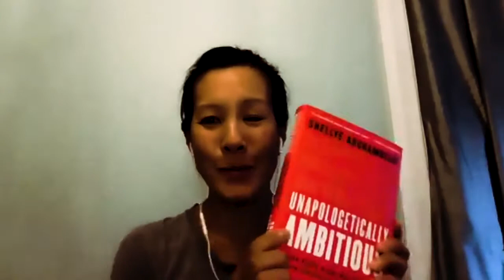Book Launch Party, Unapologetically Ambitious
Shellye Archambeau, Author and tech pioneer talks to Aileen Lee, founder at Cowboy Ventures and Chris Lyons, partner, Andreesen Horowitz about career, life and her new book Unapologetically Ambitious.